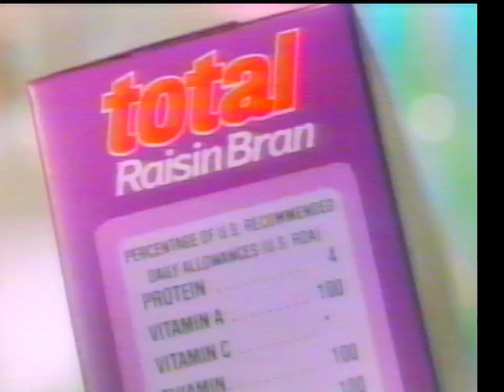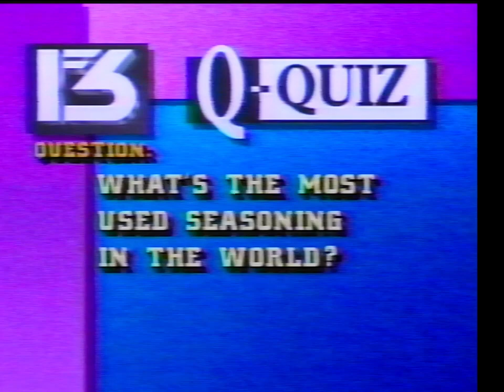1993 TV news and commercials Memphis WHBQ ch 13 aired Feb 10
Tail end of 10PM broadcast of WHBQ Ch 13 Eyewitness News.  Unfortunately Ron Savage passed away in 2017 of a heart attack at the age of 63.